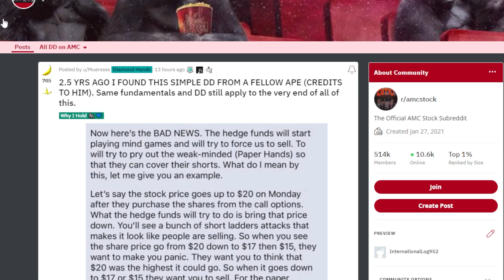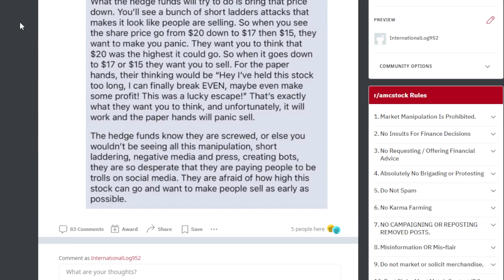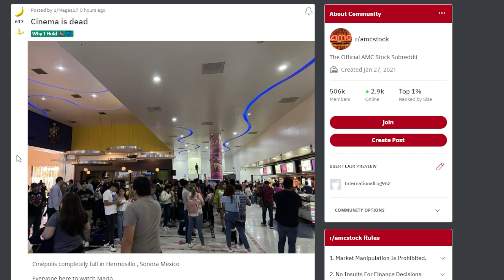AMC STOCK: IMPORTANT DD!!